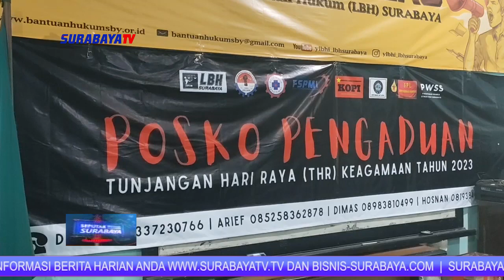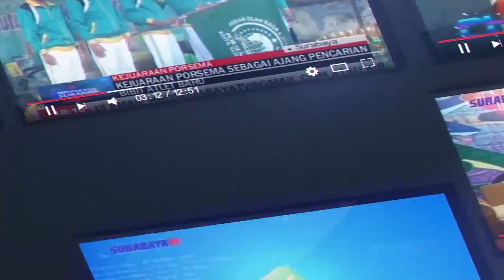BUKA POSKO PENGADUAN THR LBH BERIKAN KONSULTASI GRATIS